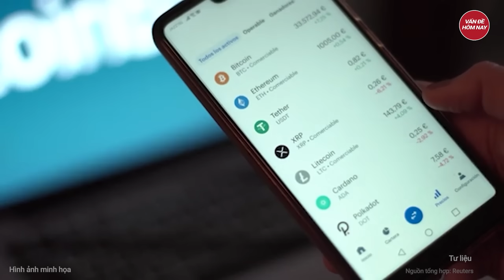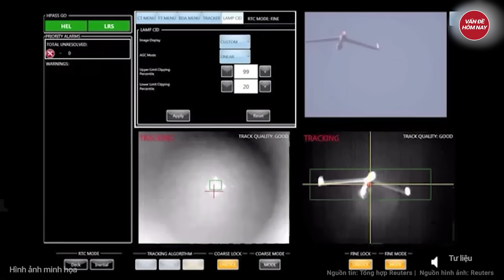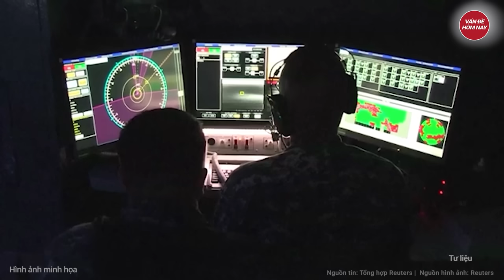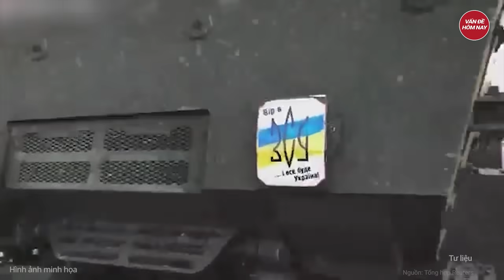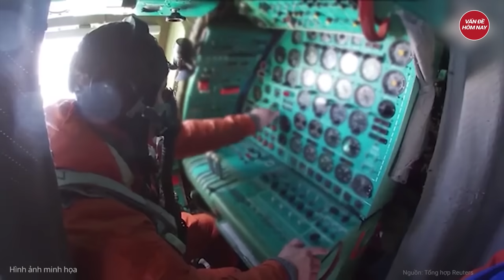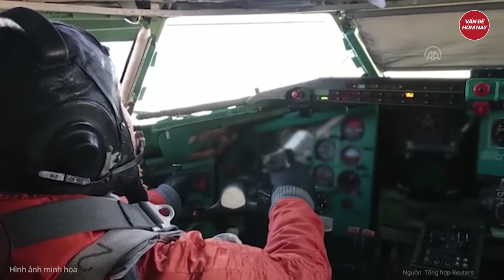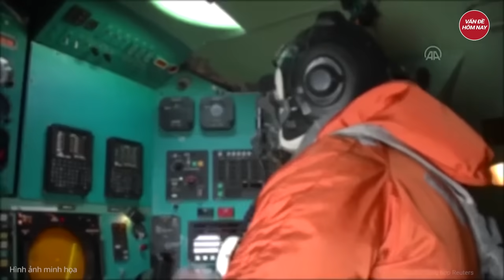Điểm nóng Thế giới: Nghị sĩ ăn mừng tưng bừng ông Trump bắt đầu triệt hạ đảng Dân chủ đến cùng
Chính trường Mỹ mới nhất | Điểm nóng Thế giới: Nghị sĩ ăn mừng tưng bừng ông Trump bắt đầu triệt hạ đảng Dân chủ đến cùng
- Ông Trump đề xuất không tưởng với Thượng viện, lộ vị trí tỷ phú Musk trong chính quyền mới
- Ông Trump khiến Israel hài lòng bởi 1 vị trí ngoại giao nhạy cảm
- MC của Fox News được ông Trump chọn làm Bộ trưởng Quốc phòng
- Iran lần đầu tiên xây ‘hầm phòng thủ’ vì lo ngại Israel không kích
- Nga tăng tốc tấn công Odessa ngăn viện trợ của Mỹ cho Ukraine
Tham gia làm hội viên của kênh để được hưởng đặc quyền: